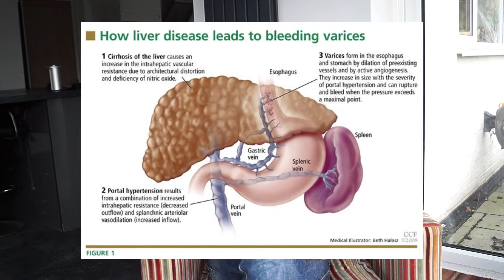Dealing with liver disease, addiction & recovery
This is very personal and honest video about my struggle with addiction and living with liver disease. For 7 years I have been battling chronic cirrhosis of the liver and since I went vegan my health has dramatically improved.

For the first 4 years after I left hospital a scan of my liver scored 75kpa. That's the worse possible score. After around a year being vegan it dropped to 41. A year later it dropped to 33.

I want to use my experience to help others and share my story of how I stayed sober and rebuilt my life.

I'm not a doctor or nutritionist but without a doubt a plant based diet has helped my body heal beyond belief.